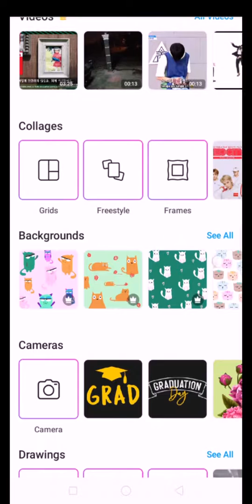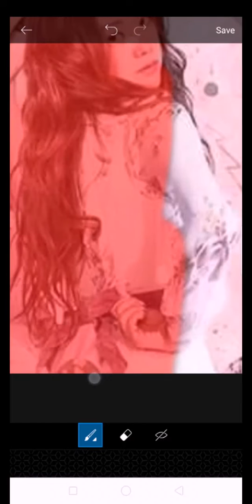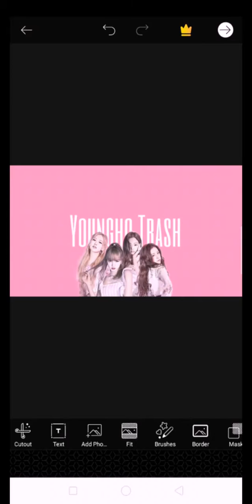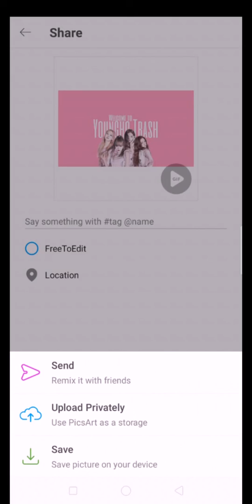[PicsArt] Tutorial how to edit super easy Youtube banner [Kpop version] ♡♡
Let's change your banner ^O^

Wattpad: @Ann_Darl

Meanwhile I can't change my banner cause I have no computer. Poor me and my broken purse T_T .